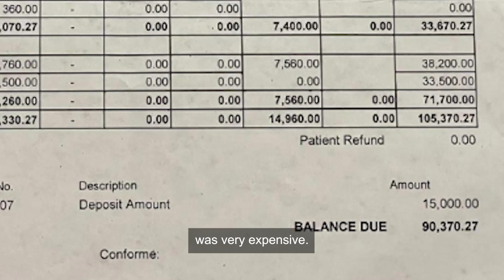Ronald Mercado Medical Reimbursement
Kahit nasa loob ka lang ng bahay, maaaring may mga di inaasahang pangyayari! Kagaya na lamang ni Mr. Ronald Mercado, isang OFW mula Riyadh, Saudi Arabia na nagbakasyon lamang sa Pilipinas. Nagrerepair lamang sya sa loob ng kanilang bahay nang aksidenteng naputol ang kanyang daliri. Kaya naman laking pasasalamat ni Mr. Mercado dahil sa laki ng kanyang nagastos ay naging kaagapay nya ang OrbiX Victus International.

"Hindi man natin inaasahan at hinihiling na mangyari ang mahalaga tayo ay nakahanda" - Mr. Ronald Mercado - Digital Partner

Para maiwasan ang biglaang gastusin dulot ng hindi inaasahang aksidente. Get yourself and your loved ones SealPro Coverage and Have peace of mind you deserve!